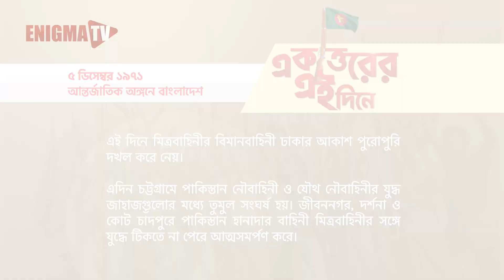আন্তর্জাতিক অঙ্গনে বাংলাদেশ - ৫ ডিসেম্বর ১৯৭১ | একাত্তরের এই দিনে | Enigma TV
এই দিনে মিত্রবাহিনীর বিমানবাহিনী ঢাকার আকাশ পুরোপুরি দখল করে নেয়।
এদিন চট্টগ্রামে পাকিস্তান নৌবাহিনী ও যৌথ নৌবাহিনীর যুদ্ধ জাহাজগুলোর মধ্যে তুমুল সংঘর্ষ হয়। আর জীবননগর, দর্শনা ও কোট চাঁদপুরে পাক হানাদার বাহিনী মিত্রবাহিনীর সঙ্গে যুদ্ধে টিকতে না পেরে আত্মসমর্পণ করে।